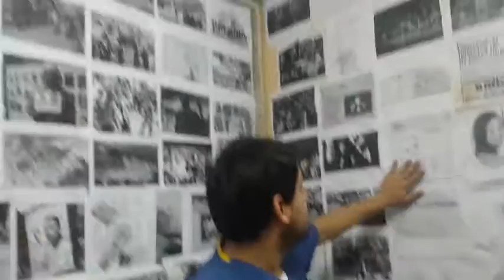Unijaveriana visitando el Museo Popular de Siloè.